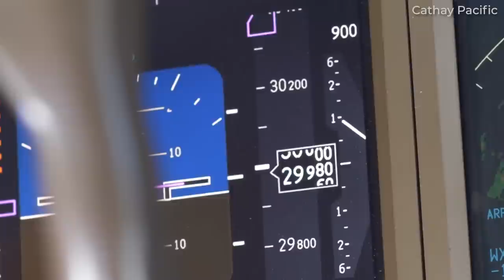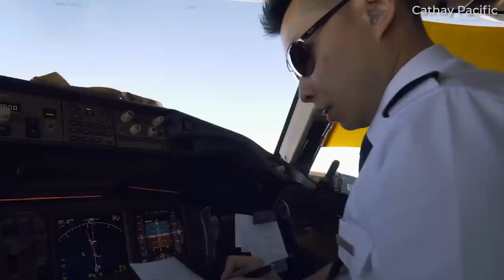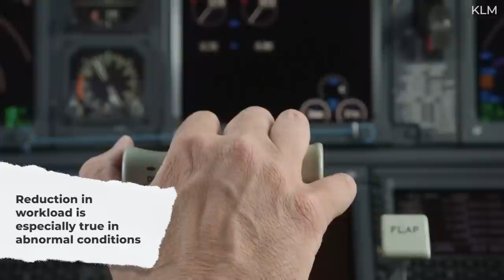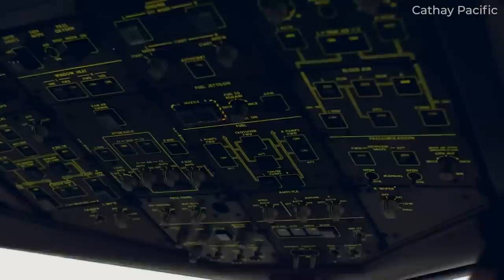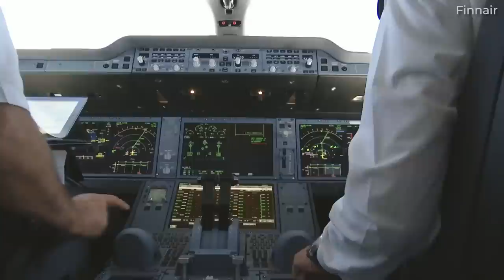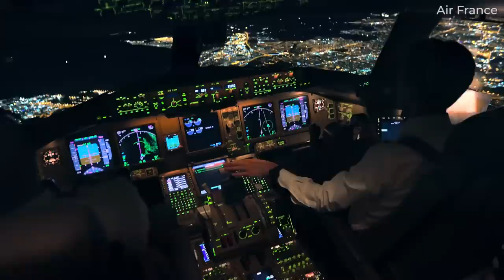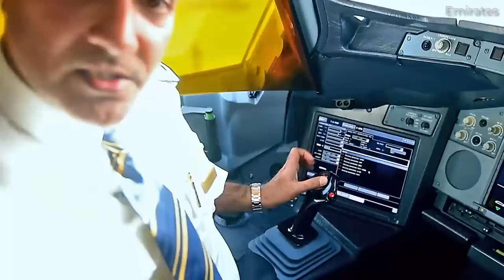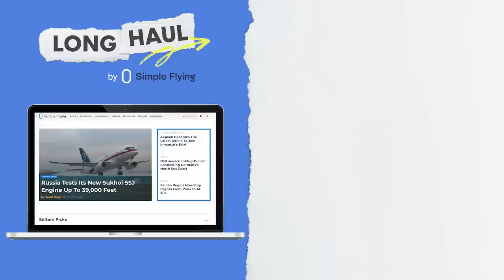Single Pilot Operations: The Risks and Challenges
You may remember this - or it was well before you were born… but in the early days of aviation, there were five flight crew members in the cockpit assisting in flying the aircraft. These crew members consisted of the captain, the first officer, the flight engineer, the navigator, and a radio operator. With advancements in technology, the crew complement has been now reduced to just two on-duty personnel - the captain and the first officer.

Near the end of 2022,  we heard the news of some regulators coming together to discuss the possibility of removing one of the pilots in the cockpit and heading toward what is called Single Pilot Operations (SPO). This news was not well taken by most in the industry.

So, is SPO a possibility? In this video, we will discuss the main concerns and challenges in implementing SPO in commercial air transport.